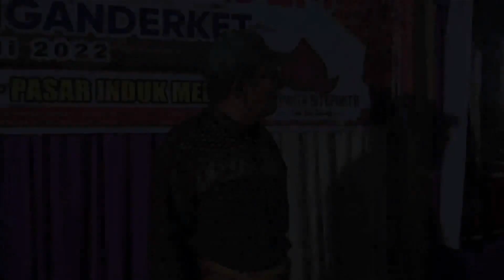Brigade 08 BAGI BERINGIN Songwriter: Samsudin Tarigan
Melayani Pesanan Video Dokumentasi Dan Photo Dokumentasi[ Film Projec] [ Rent Cam ] [ Sound System ] [ Music Daerah ] [ Music Tiup ] [ Gondang Batak ] Dll ... Free Dan Weding ...  Alamat Studio Jl. Irigasi Link II Kel. Mangga Kec. Medan Tuntungan No.3 - Medan Hp. 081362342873